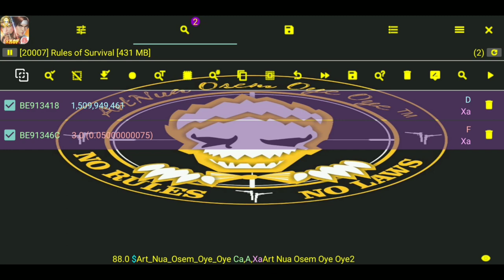[🔥SEASON 11 Fixed AIMLOCK 💯 SCRIPT🔥] Assets Bypass | PLAY SMART 💯 SAFE | Rules of Survival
☑️PLEASE USE OUR GG88.0 FOR THE SCRIPT...
⚠️Script not detected please reinstall GG
🚫TEST ON GUEST ACCOUNT FOR SAFE🚫

🌀 Weapon.npk by [WOLVE LEGACY] (Antenna.  All Version) H45/RES
⚠️ Do Fast Repair Everytime Update/Week

🆙DOWNLOAD FILE BELOW:
CLICK THIS LINK! SEE VIDEO FOR THE PASSWORD : ⚠️

[OsemOyeOye™ aka O³ TEAM]
DIN, KIMIE AMY, JAY MKN TAIK, SKIPPER, KETUPAT, MIZU APITAJAM, Alpha Group and ALL USER ArtNua™ Osem Oye Oye